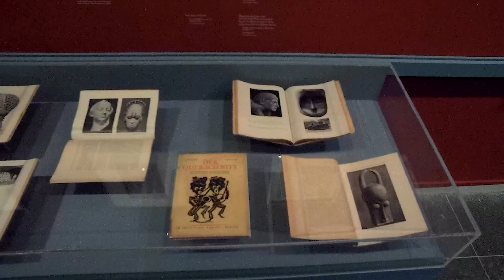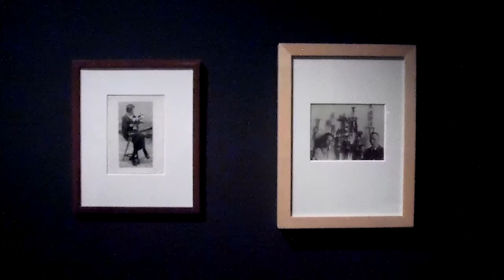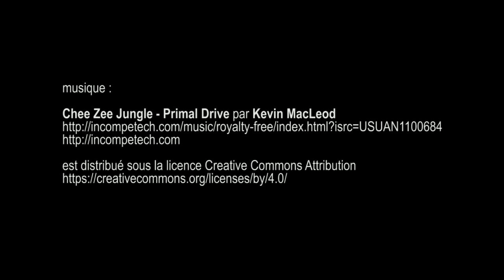Dada Africa, musée de l'Orangerie - Paris octobre 2017